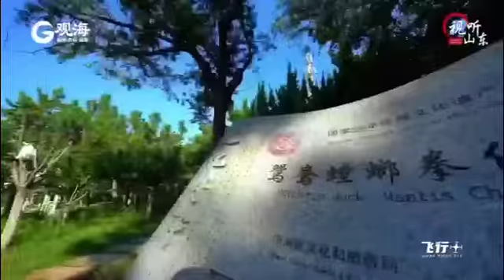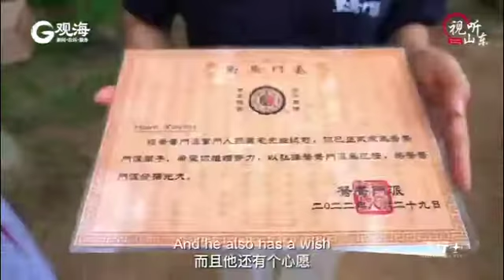65-year-old Israeli Fulfilled Dream of Chinese Martial Arts in Qingdao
The 65-year-old Israeli has fulfilled his dream of Chinese martial arts in Qingdao by studying under the master of the Yuanyang School. For ten years, Qingdao has been his home. He has been learning about Qingdao and its people through his footsteps. Laoshan, Fushan and the sea are all places he loves.